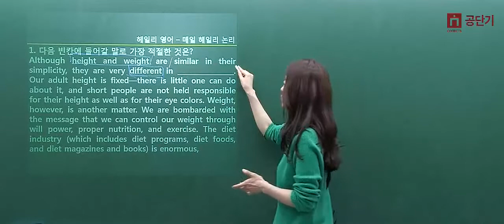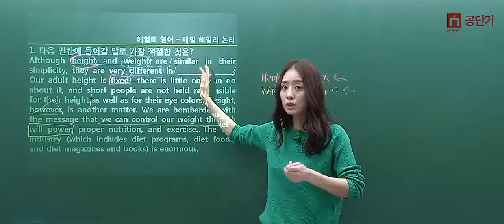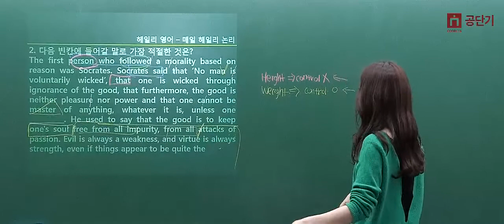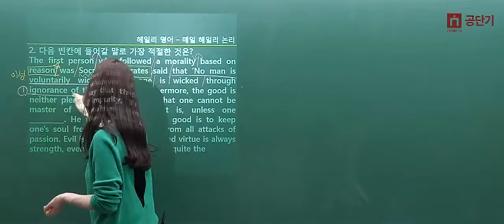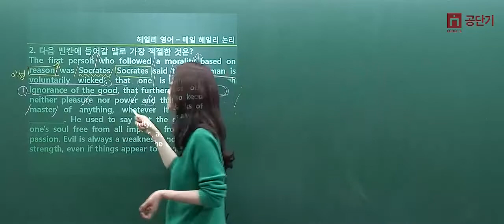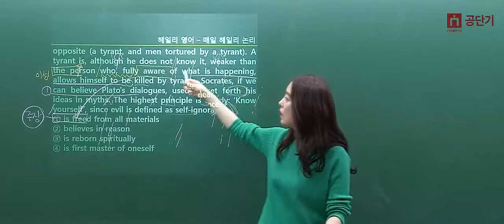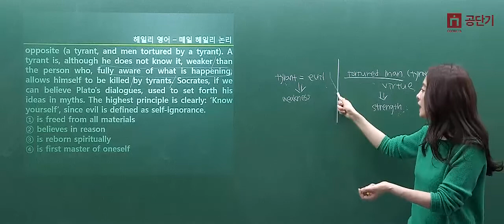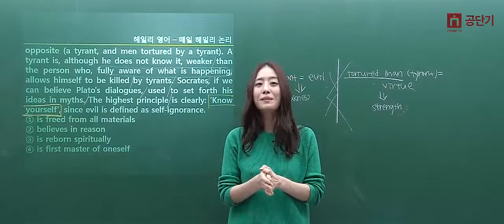[커넥츠 공단기] 공무원 영어 헤일리 교수님 '논리 독해법25 - 빈칸 추론 유형​'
Everyday hailey logic  5주차

매주 월-금요일 매일 주제별로 업로드 되는
공무원 영어 헤일리 교수님의 Coloring reading
논리 독해법과 생활 영어 표현을 경험해보세요!​